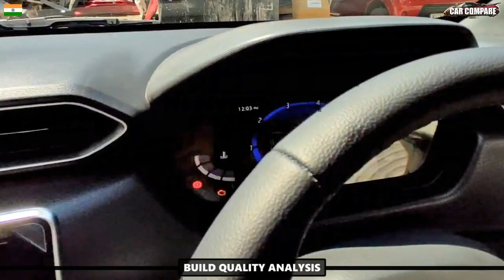Nissan Magnite की Build Quality Analysis- A Weak point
An observation of Nissan Magnite Build Quality-
The car looks good from every angle.
Coming to build quality, the bonnet, hatch & doors are light (as has been the case with all Nissans sold in India). The paint quality and fit & finish are good. Shut lines are consistent, but could have been a touch tighter.
Where the Magnite lags behind its rivals, however, is build quality. Many of the plastic bits in the cabin aren't as robustly built as they should be, the fit in areas is less than perfect, and we even had a few buzzes and rattles on the move from behind the dashboard. While the build strength is much improved over some of the early Datsun products, there clearly is still some way to go.